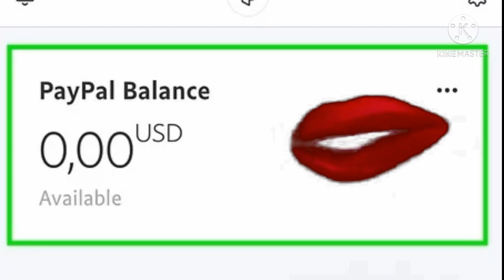wanna buy a box of thin mints? but lip is broke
0.00$ oof